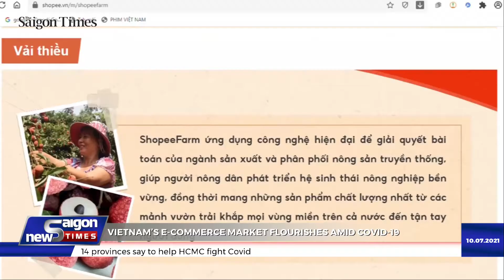Vietnam’s e-commerce market flourishes amid Covid-19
Although Covid-19 has severely affected most industries, the pandemic has given a boost to the e-commerce market as it led to a surging demand for online shopping.

Click here for full stories:
Air services on HCMC-Phu Quoc route suspended

U.S. ships two million doses of Covid-19 vaccine to Vietnam

ADB provides US$4.6 million for Vietnam to develop private sector